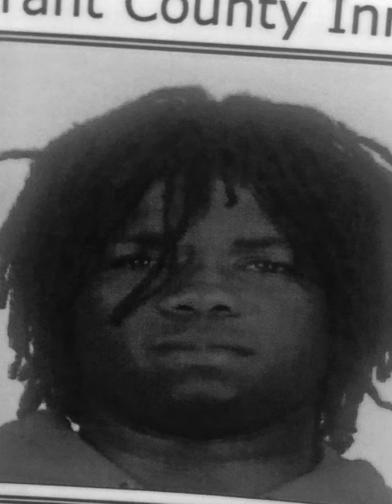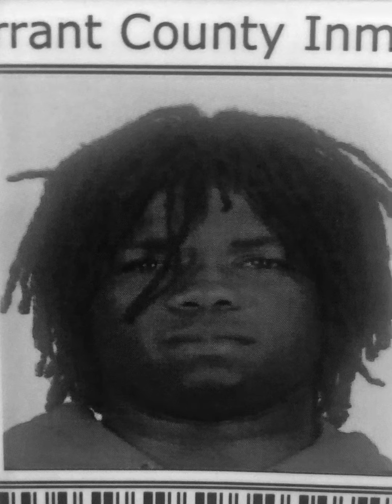FGB Jmoney~ First Day Out